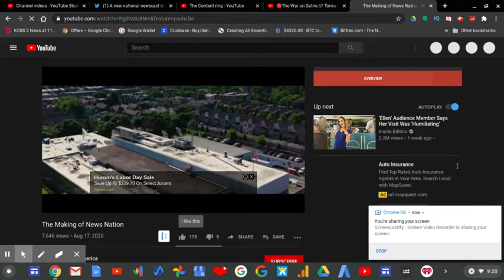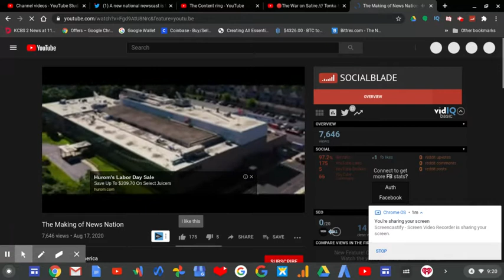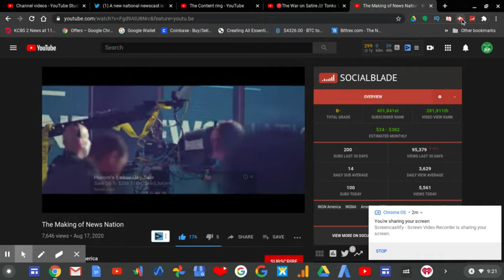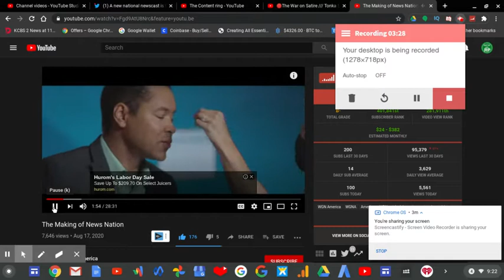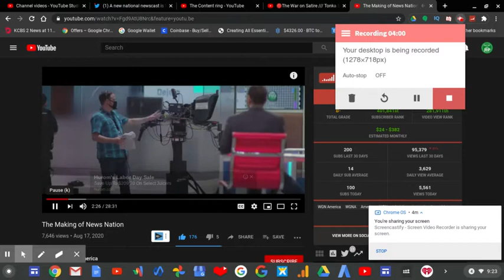Let's Talk About News Nation! | RTWRP #121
There's a documentary about News Nation on WGN America's YouTube channel.
I highly suggest watching this great piece and learn how they will bring you the facts not opinions.

Also get to know the people who will bring you the news as well as getting to know the people behind the scenes.

News Nation is on WGN America now since September 1,2020 at 8PM.